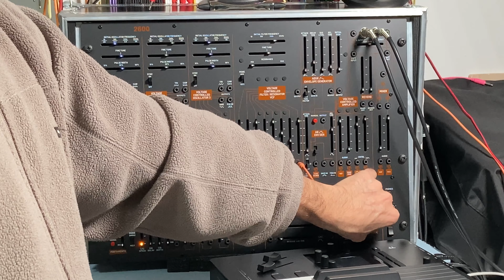231105 B2600 Toms